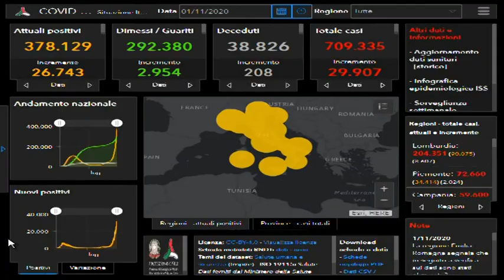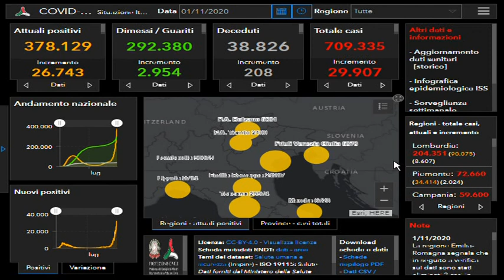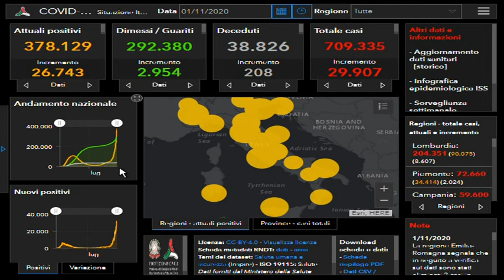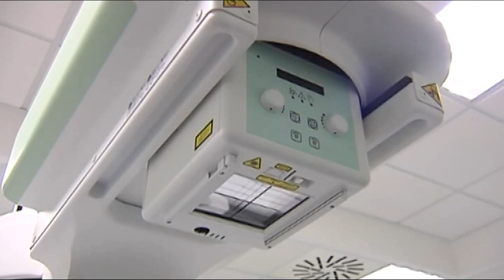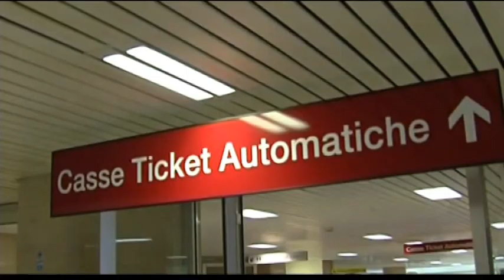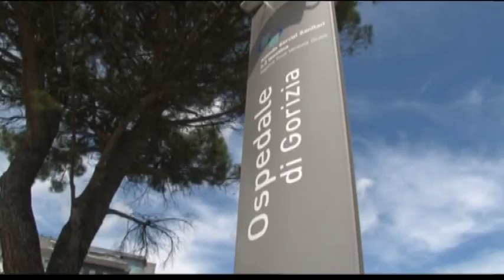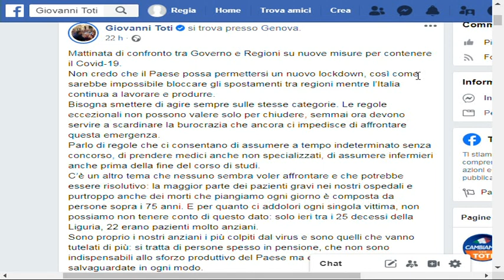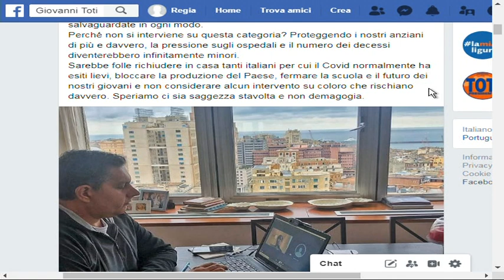TG 24 NEWS | 02 Novembre 2020 | ore 10